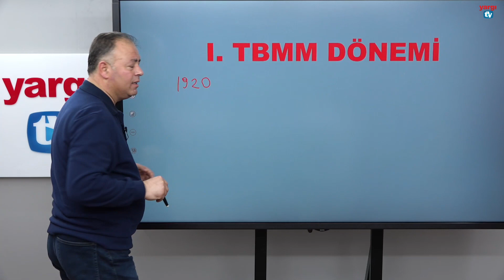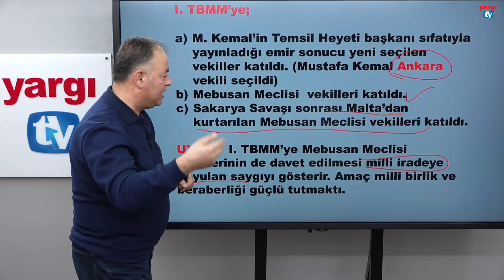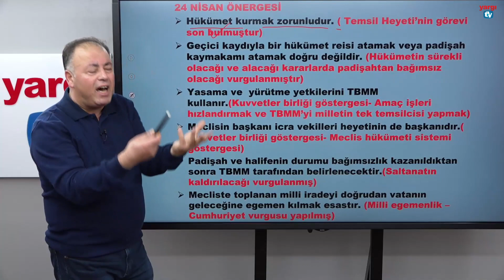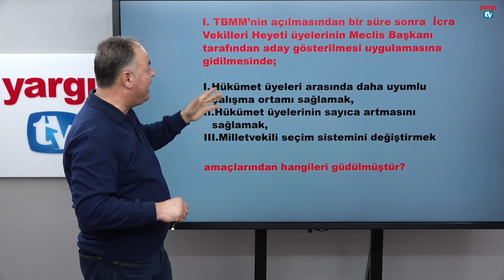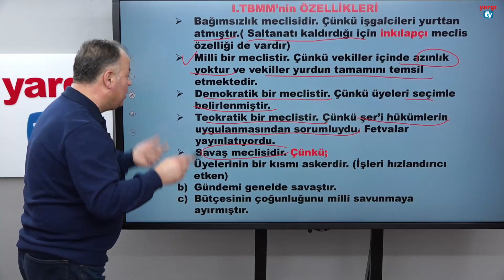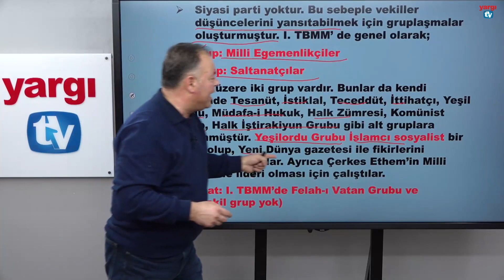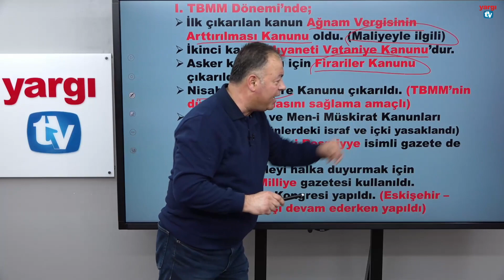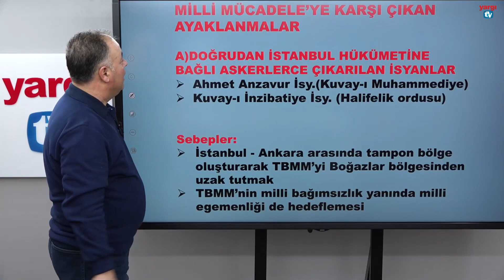39 - I. TBMM DÖNEMİ - 1 - MEHMET ALİ UYSAL 2023